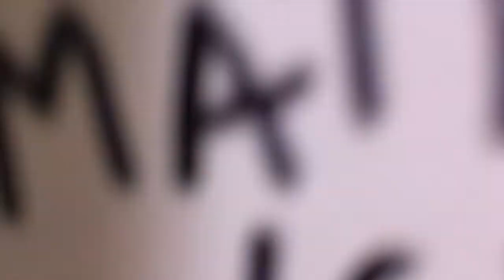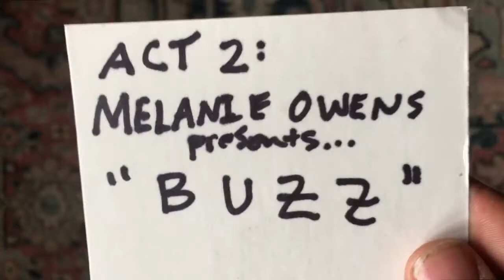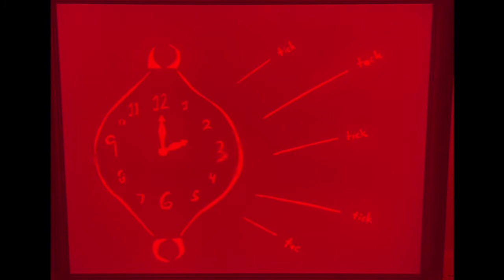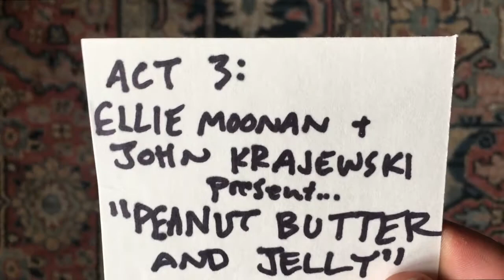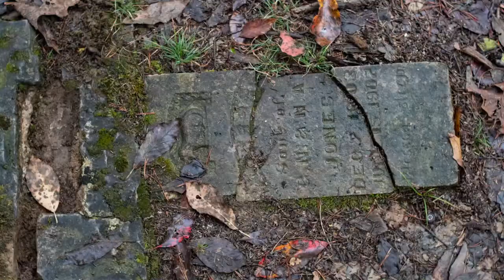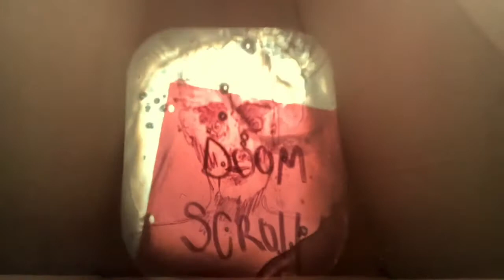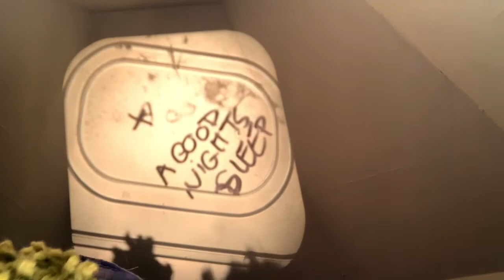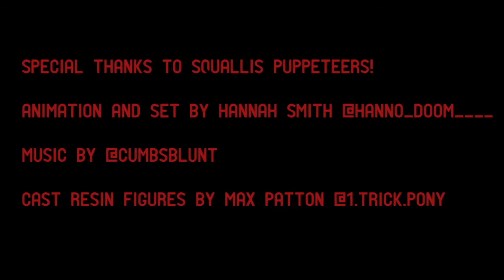Squallis Presents: NORMAL WAS A CRISIS (Digital Salon #2)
Second installment of the "Squallis Presents: Digital Salon" series, this is the live premiere of 5 new works of experimental puppetry by artists from around Kentucky and beyond, all responding to the phrase, "Normal Was A Crisis."

- Climate Change the Dog, Little Karen, and Steve the horse introduce the show
- Melanie Owen: "Buzz"
- Ellie Moonan & John Krajewski: "Peanut Butter and Jelly"
- Big Cookie Productions (Eric Rhemrev): "I'm Fine"
- Safety Circle (Amy Davis): "Gather Up Momentum"
- Hannah Smith, Max Patton (w/ music by @crumbsblunt): "To Know and Never Do"

Please consider donating (with "Squallis Presents" in the comments!) to support future artist participants: